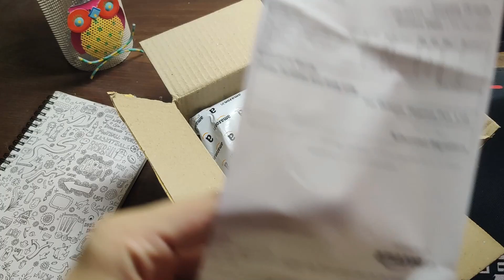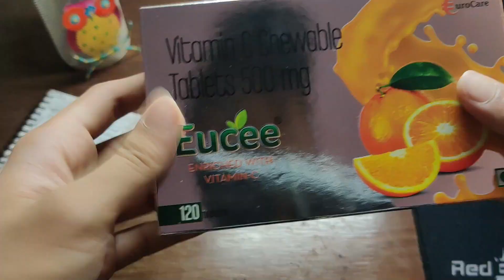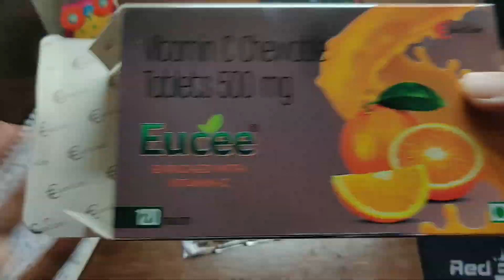Increase Immunity with Vitamin C Tablets Chewable | Dosage & Benefits | Eucee Vitamin C Review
Eucee Vitamin C chewable Tablets 500 mg-Immunity-antioxidant-skincare(120 tablets) (Orange)

Vitamin C Serums

Hit the comments for any suggestions/recommendations